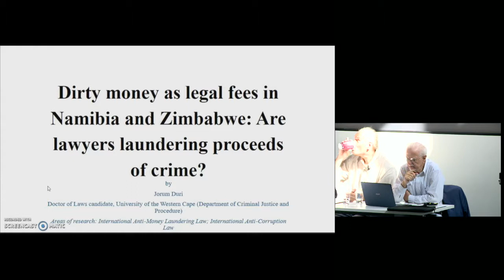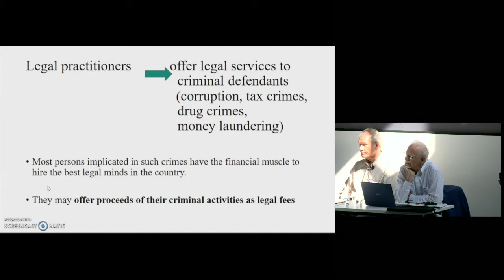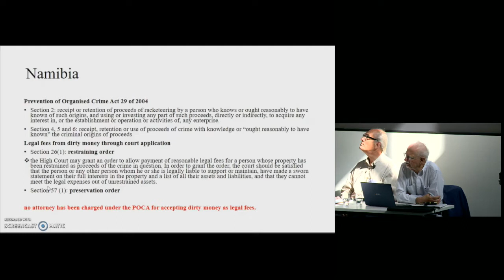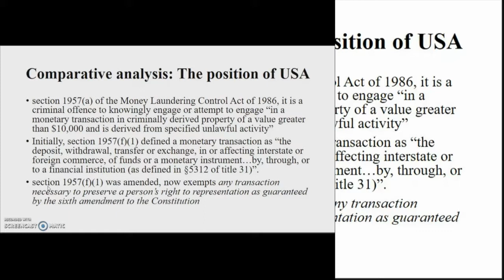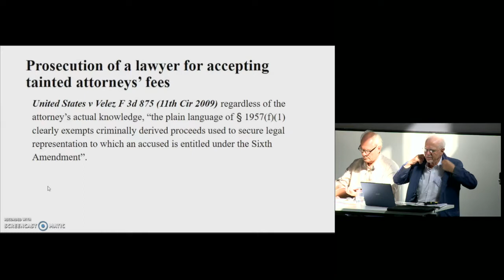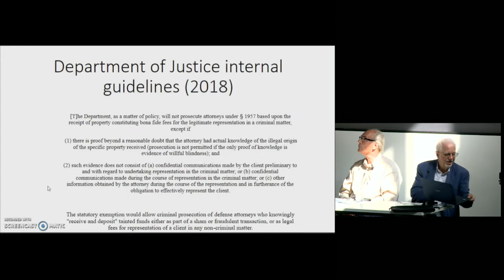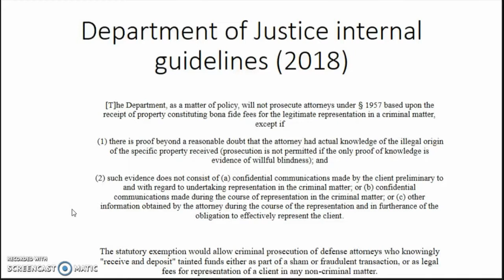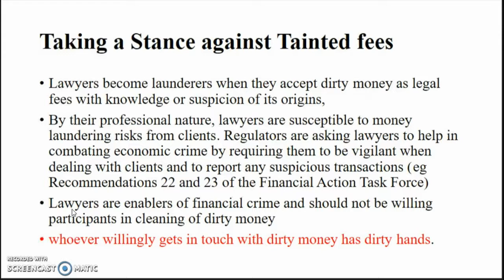Day 2 002 Jorum Duri Dirty money as legal fees in Namibia and Zimbabwe